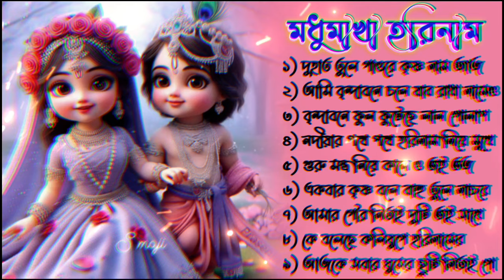Hare Krishna Hare Ram | Bengali New Kirton Song | হরিনাম সংকীর্তন গান | Horinam Gaan 2024 | Mp3 Song